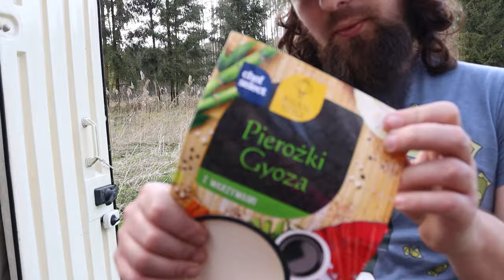🍅 Ogródek warzywny - Sezon 2 - Część 5 - Sadzimy krzoki i zdecydowanie jak nie sadzić szparagów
Dwa dni prac na zadupiu ze średnim morale, Pani somsiadka dała nam dużo roślin w prezencie.